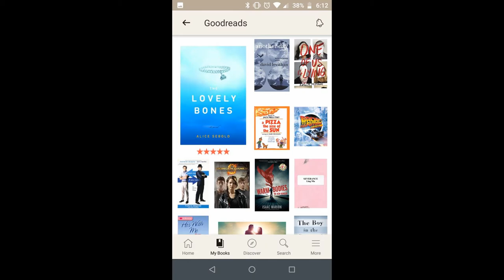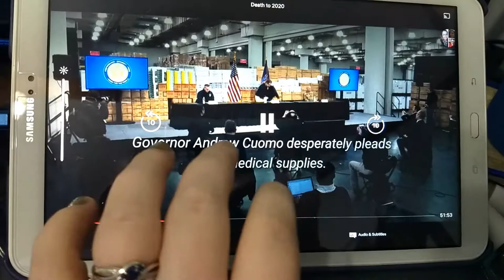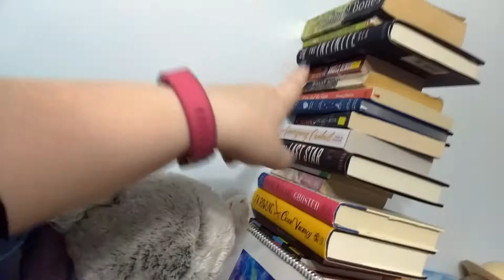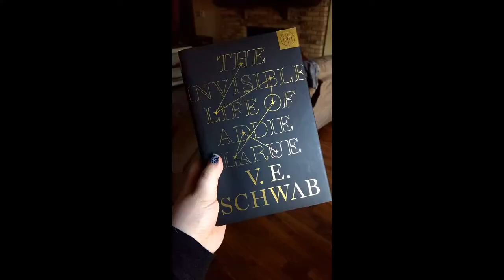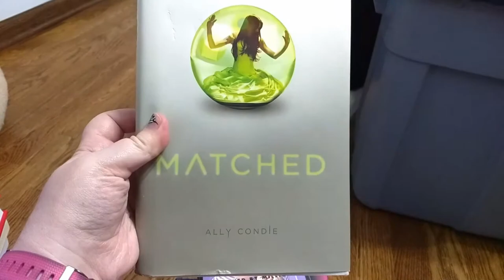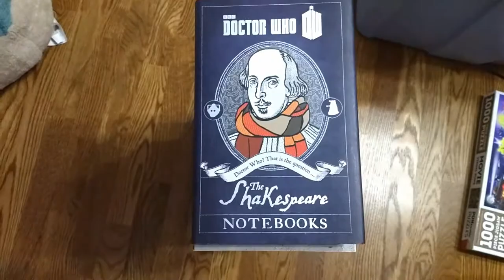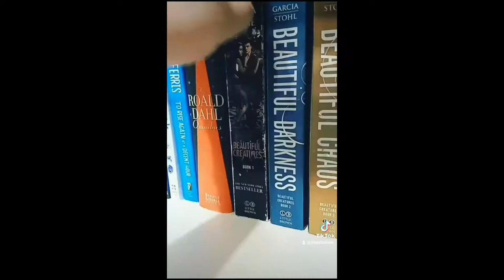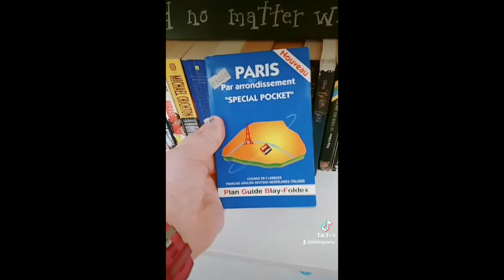READING VLOG | January 2021 (Starting a New BookTube Channel!)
A recap of my 2020 goodreads challenge.
Cooking.
Cats.
Puzzles.
Bath & Body works haul.
And a book haul!

+ BOOKS FEATURED +
"The Afterlife of Holly Chase" by Cynthia Hand
"The Invisible Life of Addie LaRue" by V.E. Schwab
"The Book Charmer" by Karen Hawkins
"Doctor Who: The Complete Guide" by Mark Campbell
"Stars Above" by Marissa Meyer
"Paper Towns" by John Green
"Concrete Rose" by Angie Thomas
"Matched" by Ally Condie
"People Like Her" by Ellery Lloyd
"The Dating Plan" by Sara Desai
"Doctor Who: Essential Guide to 50 Years of Doctor Who"
"Long May She Reign" by Rhiannon Thomas
"Genuine Fraud" by E. Lockhart
"China Rich Girlfriend" by Kevin Kwan
"The Towering Sky" by Katherine McGee
"The Dazzling Heights" by Katherine McGee
"Turbulence" by David Szalay
"Invictus" by Ryan Graudin
"The Look-A-Like" by Erica Spindler
"Doctor Who: The Book of Whoniversal Records" by Simon Guerrier
"Doctor Who: The Shakespeare Notebooks"
"The Chronicles of Narnia" Omnibus by C. S. Lewis
"The Last Star" by Rick Yancey
"13 Little Blue Envelopes" by Maureen Johnson
"Little Women" by Louisa May Alcott
"I Can't Make This Up" by Kevin Hart
"Hésitation" by Stephenie Meyer
"A Good Year" by Peter Mayle
"Beautiful Creatures" by Kami Garcia & Margaret Stohl
"Doctor Who: The Silent Stars Go By/Touched by an Angel" Barnes & Noble Edition
"To All the Boys I've Loved Before" by Jenny Han

+ MUSIC +
"Lofi La Mer" | Dyalla

+ ADDITIONAL INFO +
Bookshelves | Ikea Billy Bookcases in White - 3 Shelf
Filming Camera | GoPro Hero4 Black
Vlogging Camera | Motorola G5 Plus Phone